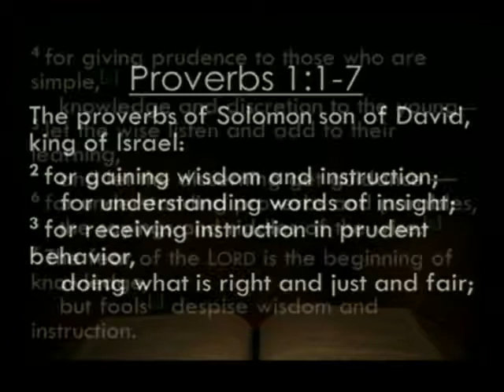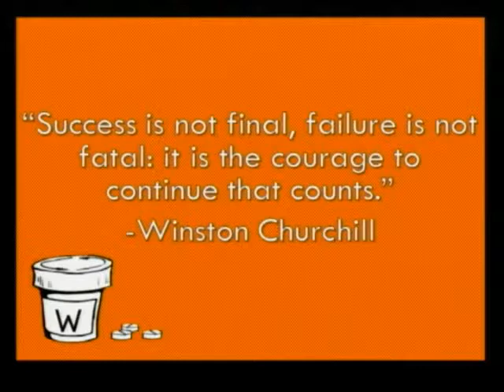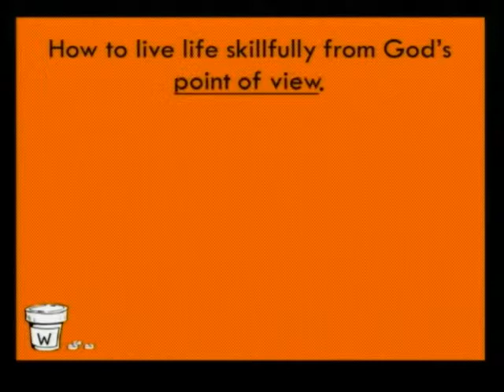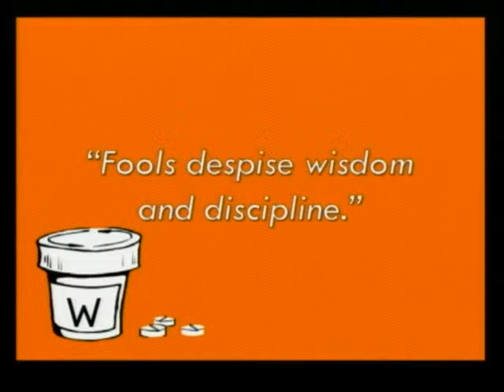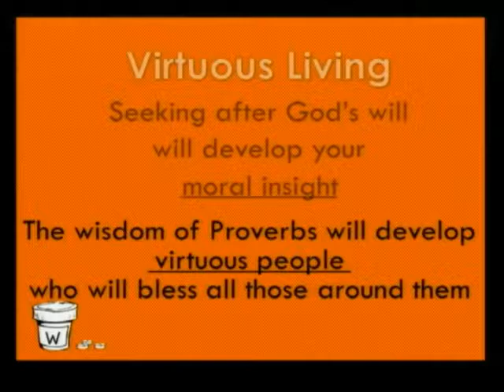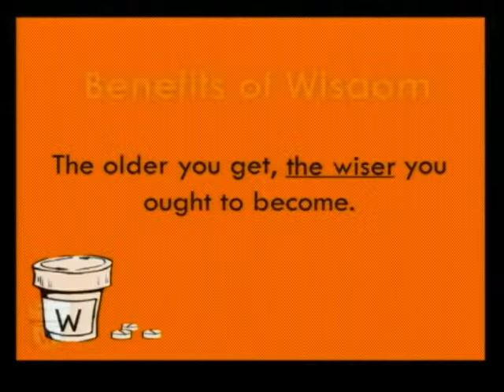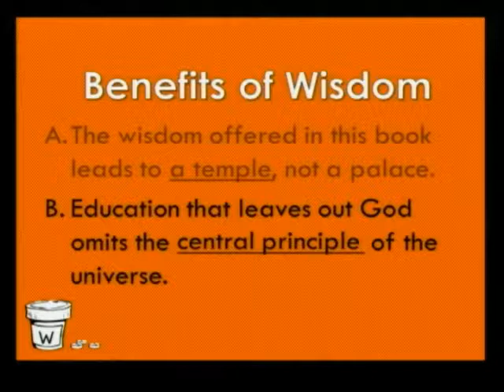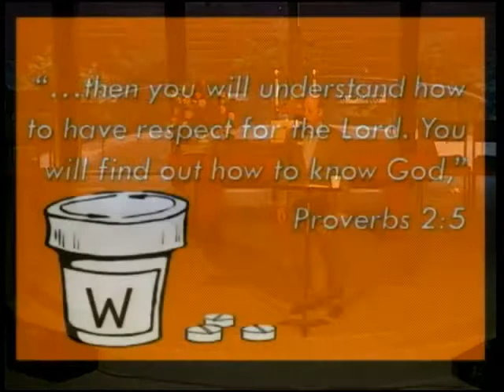01 14 18 sermon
DAILY DOSE OF WISDOM: THE BEGINNING OF WISE LIVING
PROVERBS 1:1-7 and LUKE 2:43-52
A Message from the pulpit of First United Methodist Church, Bakersfield, CA
Rev Dr Richard Thompson, Pastor